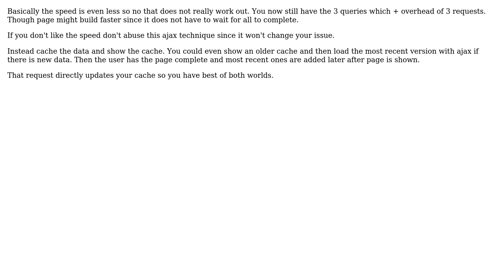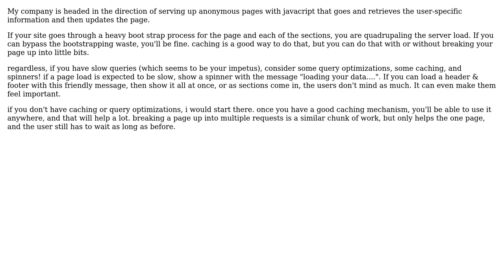Software Engineering: Splitting big request in multiple small ajax requests (3 Solutions!!)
Software Engineering: Splitting big request in multiple small ajax requests

With thanks & praise to God, and with thanks to the many people who have made this project possible! | Content (except music & images) licensed under CC BY-SA | Music | Images & others | With thanks to user Luc Franken user Ionut user DistantEcho user changokun and the Stack Exchange Network Trademarks are property of their respective owners. You are responsible for your own actions.